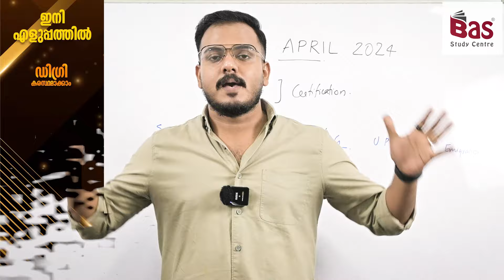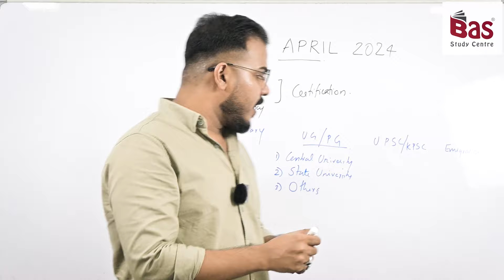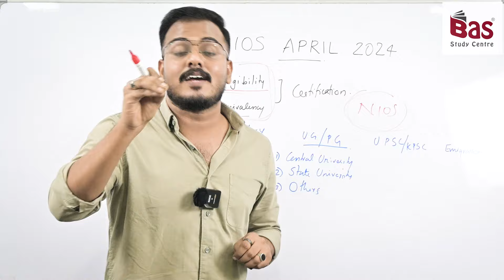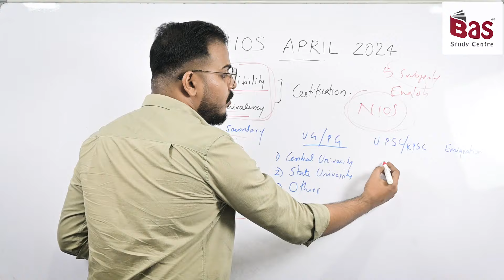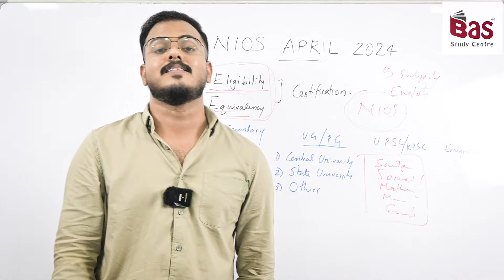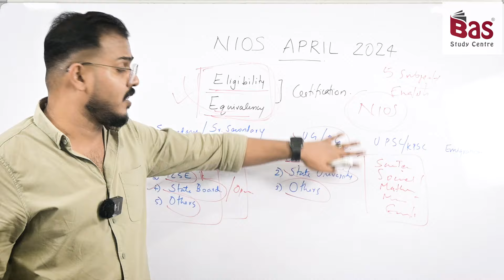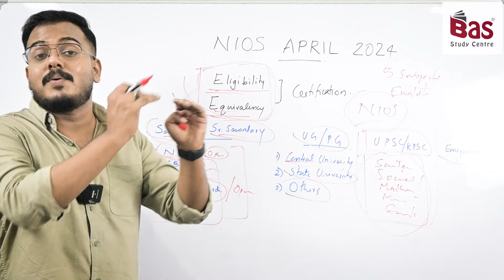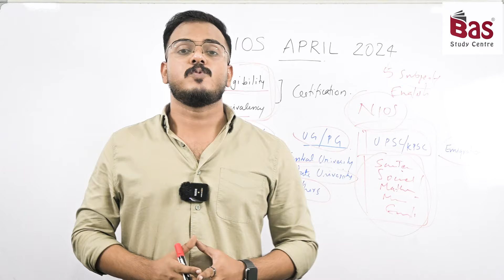NIOS APRIL 2024 | വിജയിച്ചവർക്ക് EQUIVALENCY , ELIGIBILITY ആവശ്യമുണ്ടോ?niosexamdetails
FOLLOW OUR

6 മാസം കൊണ്ട് SSLC അല്ലെങ്കിൽ +2 ( NIOS ) പൂർത്തീകരിക്കാം
1. 6 മാസം കൊണ്ട് SSLC/ +2 പാസ്സാവാം
2. വെറും അഞ്ചു വിഷയങ്ങൾ പാസ്സായാൽ മതി
3. മലയാളത്തിലും പരീക്ഷ എഴുതാം
4. ഗവ: UPSC/KPSC/RRB/SSC അംഗീകൃതം
5. കേരളത്തിലെ എല്ലാ ജില്ലകളിലും പരീക്ഷ സെന്ററുകൾ
6. നൂറു ശതമാനം വിജയം ഉറപ്പിക്കാവുന്ന വിഷയങ്ങൾ
7. എവിടെ നിന്നും എപ്പോൾ വേണമെങ്കിലും ഉപയോഗപ്പെടുത്താവുന്ന പഠന രീതി

- ആദിൽ ബാസ്